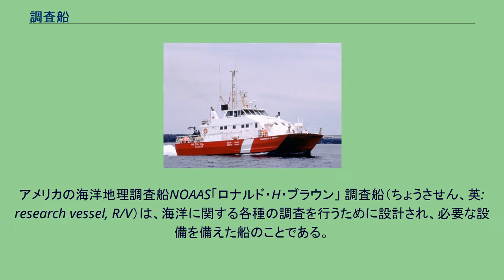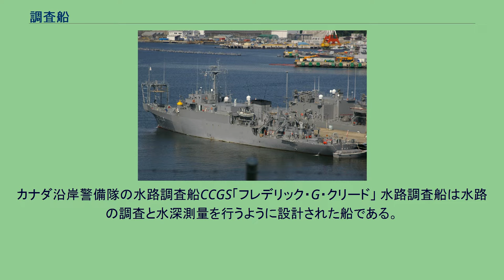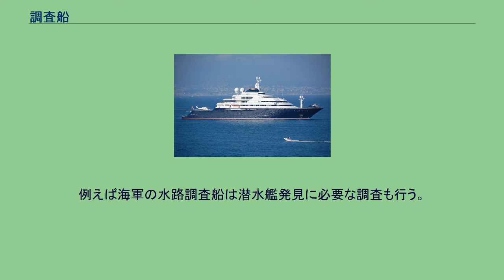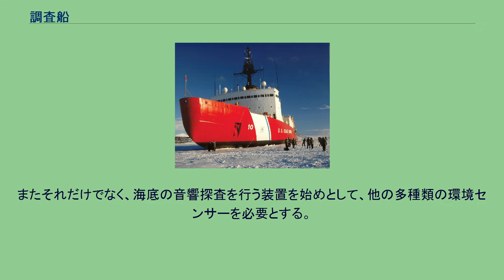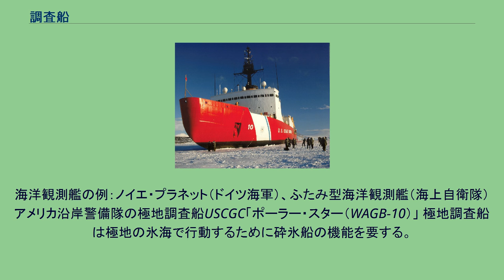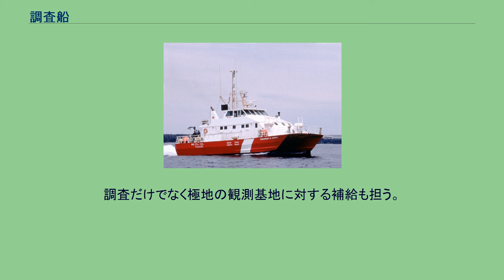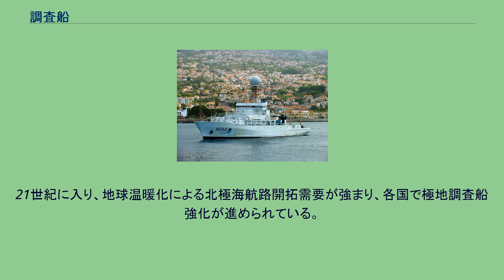調査船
アメリカの海洋地理調査船NOAAS「ロナルド・H・ブラウン」 調査船（ちょうさせん、英: research vessel, R/V）は、海洋に関する各種の調査を行うために設計され、必要な設備を備えた船のことである。
海洋調査船ともいう。
調査船の任務の範囲は広く、そのうちのいくつかは1隻の船に統合することができるが、専門の船を必要とする任務もある。
調査船はその任務の性質によって、極地での行動を可能にするためにしばしば砕氷船の構造を持つことがある。
クックタウン港にある「エンデバー」のレプリカ 海洋調査船の起源は初期の探検航海にその起源を求めることができる。
今日我々が海洋調査船に求める特質は、ジェームズ・クックの「エンデバー」の時代にすでに明らかになっていた。
1766年、王立協会は金星の太陽面通過を観測し、記録するためにクックに太平洋への航海を命じたが、その航海に使用された「エンデバー」は頑丈な船で、良く設計され、想定される試練に対して準備されており、研究員ジョン・バンクスの必要とする設備をすべて備えていた。
そして、現代の海洋調査船が一般的にそうであるように、「エンデバー」もまた包括的な水路調査を含む多種類の調査を実行した。
初期におけるそれ以外の著名な海洋調査船としてはビーグル、カリプソ、チャレンジャー、それにエンデュアランス、テラ・ノヴァなどがあげられる。
カナダ沿岸警備隊の水路調査船CCGS「フレデリック・G・クリード」 水路調査船は水路の調査と水深測量を行うように設計された船である。
この情報をもとに、安全な航海に欠かせない海図（軍用および民間用）が作られる。
水路調査船はまた、海底とその地下について地震に関する地質学的調査も実施する。
海図作成とは別に、この情報は、有望な油田またはガス田を見つけることにも役立つ。
これらの船は通常、海底の地層を振動させるための高圧の衝撃波を発生させる器材（例えばエア・キャノン）を曳航し、また竜骨にも器材（例えば音響測深機）を備えている。
実際に水路調査船のいくつかは複数の役割を果たす能力を与えられており、海洋学調査船としても機能する。
例えば海軍の水路調査船は潜水艦発見に必要な調査も行う。
水路調査船の例：CCGS「フレデリック・G・クリード」（カナダ沿岸警備隊） ポール・アレンのメガヨット『オクトパス』 海洋学調査船は、水や大気や気候に関する物理的、化学的かつ生物学的な調査を行う設備をそなえ、かつ、深海を含む幅広い深さの水のサンプルを収集する器材を備えることが求められる。
またそれだけでなく、海底の音響探査を行う装置を始めとして、他の多種類の環境センサーを必要とする。
海洋学調査および水路調査に必要な設備はともに漁場調査のそれとは大きく異なっており、海洋学調査船はこの二重の役割を持つことが多い。
海洋学調査船の例：NOAAS「ロナルド・H・ブラウン」（アメリカ）、海洋地球研究船「みらい」（日本） ポール・アレンは所有するメガヨット『オクトパス』に海洋調査や深海探索用の機材を積み、沈没した戦艦の探索など趣味の研究に使用している。
漁業調査船（fisheries research vessel、FRV）には、異なる種類の漁網を曳航して広範囲の深さからプランクトンや水のサンプルを収集したり、音響による魚群探知設備の母船となることが求められる。
漁業調査船はしばしば大型の漁船と同様の設計で建造されるが、そのスペースは当然、捕獲した魚の貯蔵でなく、研究設備とそのための資材庫に充てられる。
漁業調査船の例：FRV「スコティア」（スコットランド漁業庁）、開洋丸（水産庁） 海上自衛隊の海洋観測艦「わかさ」（AGS 5104） 海洋観測艦（海軍の海洋調査船）は、海軍特有の目的、例えば潜水艦戦や機雷戦に用いるための海洋情報収集を行なう。
海洋観測艦の例：ノイエ・プラネット（ドイツ海軍）、ふたみ型海洋観測艦（海上自衛隊） アメリカ沿岸警備隊の極地調査船USCGC「ポーラー・スター（WAGB-10）」 極地調査船は極地の氷海で行動するために砕氷船の機能を要する。
調査だけでなく極地の観測基地に対する補給も担う。
日本が所有する極地調査船は南極向けのため、南極観測船と通称されている。
21世紀に入り、地球温暖化による北極海航路開拓需要が強まり、各国で極地調査船強化が進められている。
極地調査船の例：USCGC「ポーラー・スター」（アメリカ沿岸警備隊） ^ James Cook at the 1911 Encyclopædia Britan...